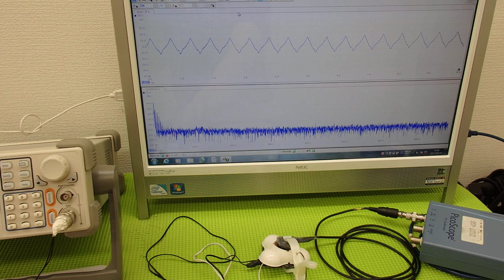オリジナル超音波プローブの「発振・制御」技術 ultrasonic-labo